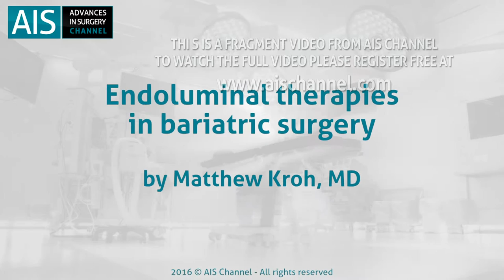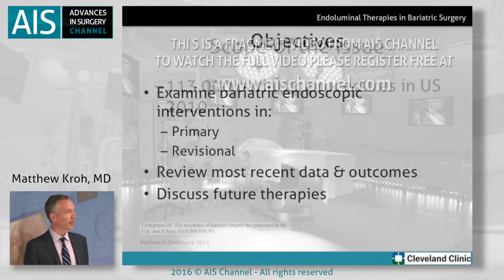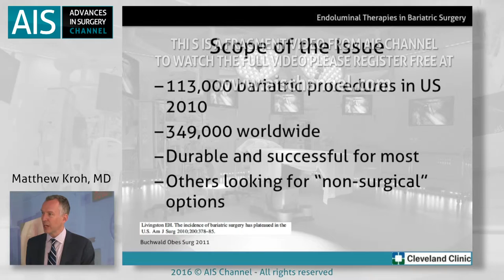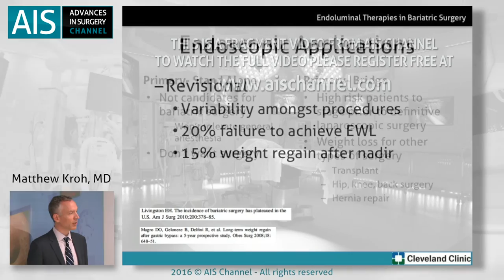Endoluminal Therapies in Bariatric Surgery by Matthew Kroh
Endoluminal therapies in bariatric surgery constitute a fast-growing field that provides patients with low-aggression therapies as a definitive measure or as a bridge to surgery. Several types of procedures are being now performed. This lecture by Matthew Kroh summarizes the data currently available.